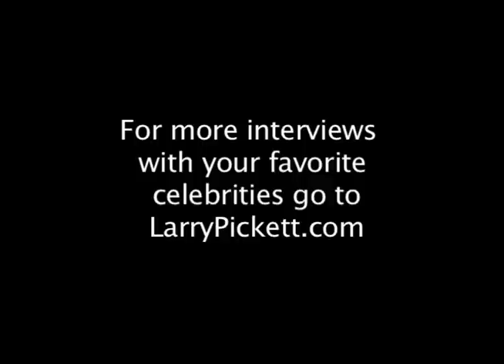"The Parkers" - Behind the Scenes with Larry Pickett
The Parkers was UPN's hit sitcom from 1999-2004. Larry Pickett sits down with the cast before the taping of their 100th episode. The show is now in syndication nationally and internationally.